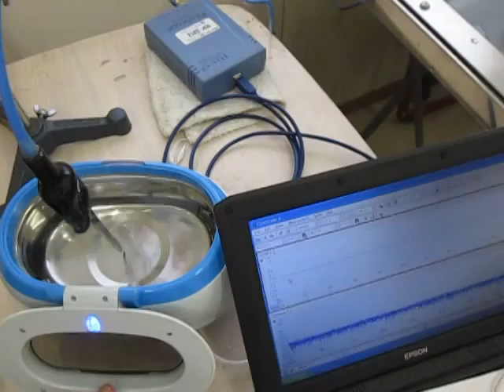超音波洗浄器実験 Ultrasonic experiment